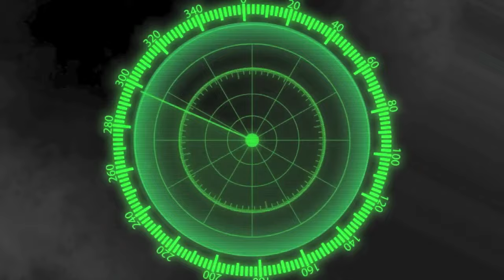Justin Holmes (Oakmont High, CA) : BEASTING at the DBGuru Veterans Bowl 2013